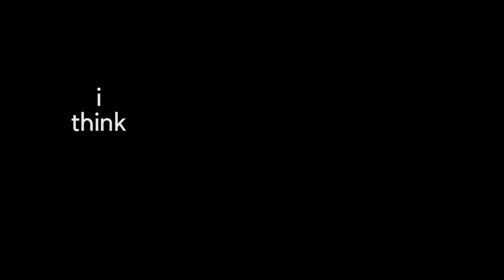My 2018 New Years Spoken Word Poetry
Saying goodbye to 2017 and hello to 2018 with a spoken word poem with word animations!

Music: Kendrick Lamar - Sing About Me (Instumental)